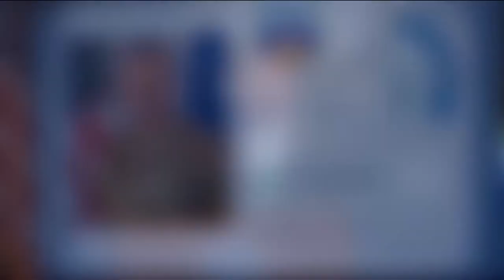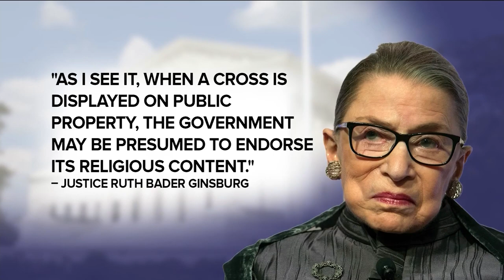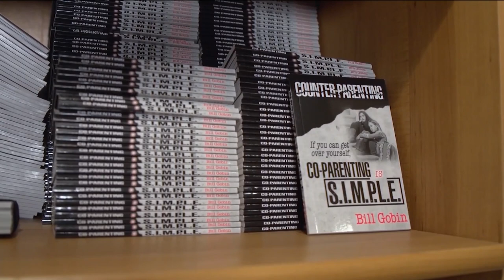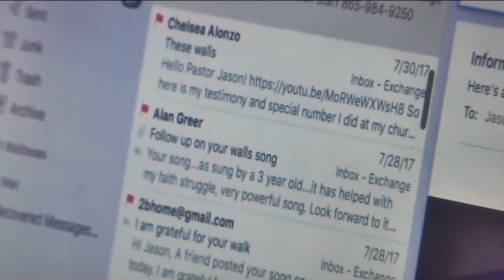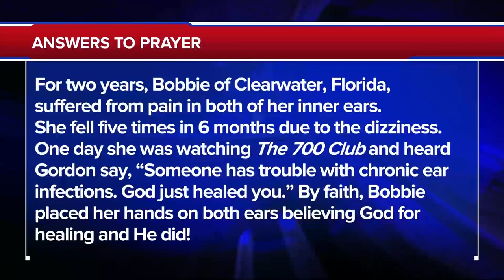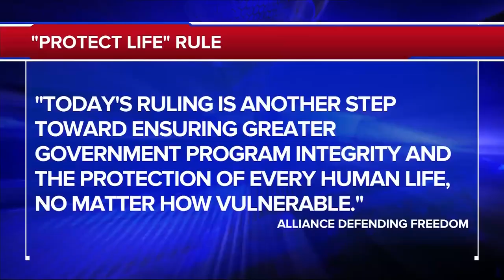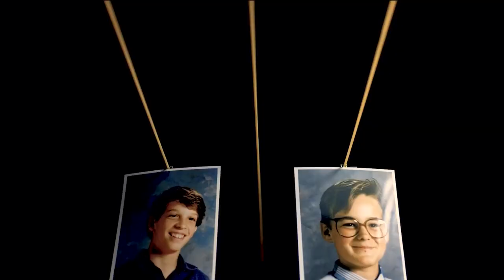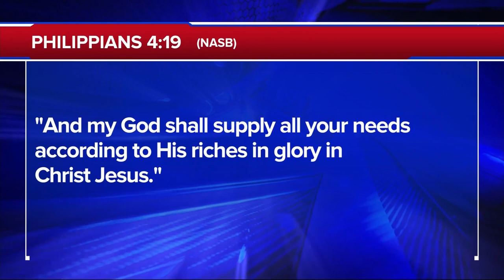The 700 Club - June 21, 2019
See how a young pastor makes the ultimate comeback after tongue cancer. Plus, two friends make a 500-mile trip and experience a deeper meaning of friendship.